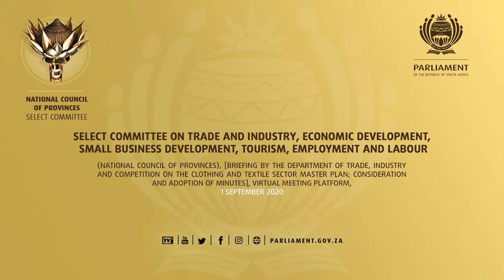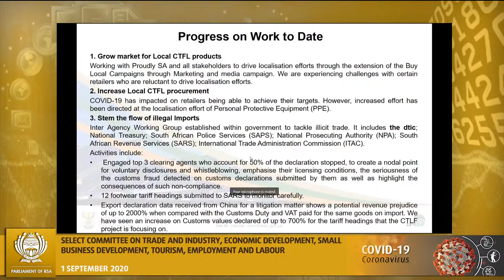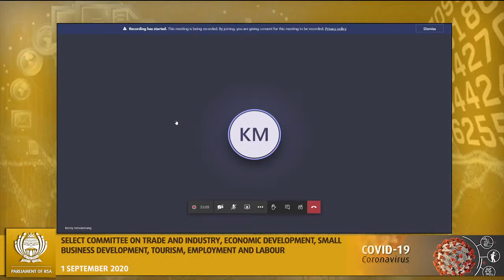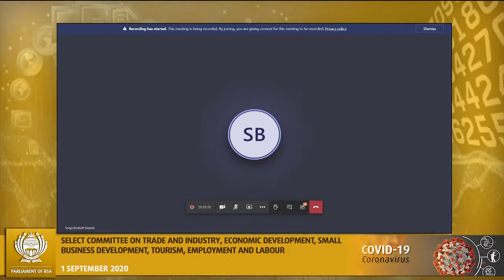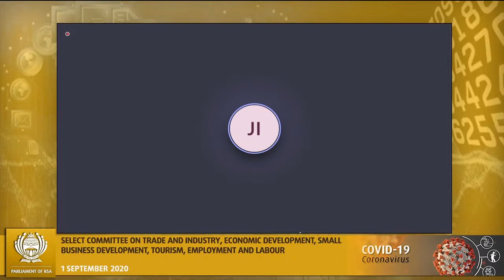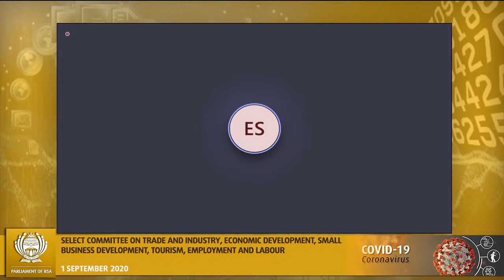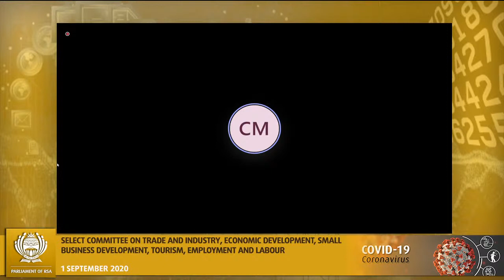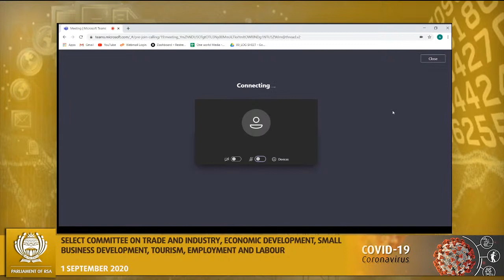SC on Trade & Industry, Economic Development, SBD, Tourism, Employment & Labour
(National Council of Provinces), [Briefing by the Department of Trade, Industry and Competition on the clothing and textile sector Master Plan; Consideration and adoption of Minutes], Virtual Meeting Platform